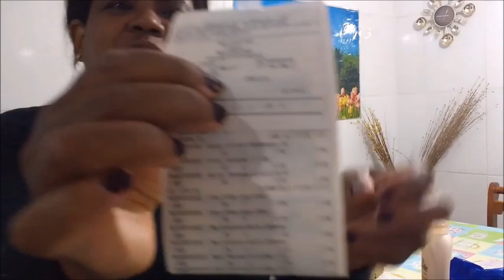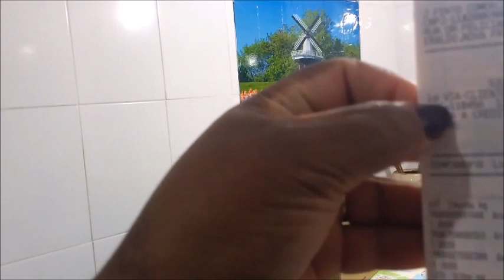Minhas compras do mês de agosto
Endereço
CANAL CLAREAR
Caixa Postal 96889
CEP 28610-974